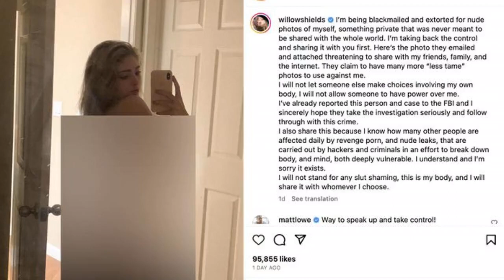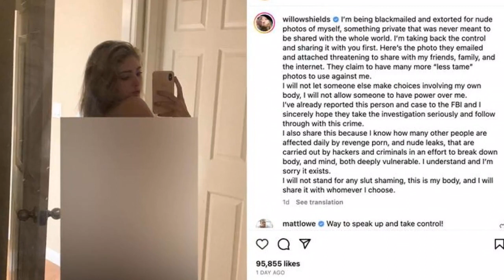Diễn viên 23 tuổi tự đăng ảnh nóng, khán giả ủng hộ vì lý do bất ngờ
MỸ - Nữ diễn viên của The Hunger Games đã tung ảnh nóng của chính mình lên trang Instagram cá nhân vì nguyên nhân khiến nhiều người bất ngờ.Hành động quyết đoán của Willow Shields nhận được lời động viên từ phía người hâm mộ. Không ít người cho rằng Willow Shields đã giúp nhiều người đang rơi vào tình huống tương tự trở nên dũng cảm hơn. Bài đăng của Willow Shields nhận gần 100.000 lượt likes cùng nhiều bình luận ủng hộ.
Hành động của Willow Shields nhận được sự ủng hộ của một bộ phận khán giả.
Nữ diễn viên hiện đã báo cáo với FBI và quyết tâm tìm ra kẻ đứng sau mọi chuyện. Thông qua câu chuyện của mình, Willow Shields muốn mọi người không sợ hãi và hãy đứng lên chống lại những kẻ lợi dụng hình ảnh riêng của người khác để kiếm tiền.
Willow Shields tự đăng ảnh khỏa thân lên trang Instagram của mình.
Nữ diễn viên Willow Shields sinh năm 2000 và được nhiều người biết đến khi vào vai em gái của nữ chính Katniss trong bom tấn The Hunger Games. Ngoài ra, Willow Shields còn tham gia diễn xuất trong các bộ phim khác như Spinning Out, Into the Rainbow, When time got louder…
Willow Shields giải thích đây là hành động để chống lại những kẻ đang muốn lợi dụng hình ảnh riêng tư của cô để kiếm tiền. Nữ diễn viên của The Hunger Games cho hay: “Tôi bị hacker tấn công và tống tiền bởi những bức ảnh khỏa thân riêng tư - thứ mà không bao giờ tôi chia sẻ với người khác. Tôi đang cố lấy lại quyền kiểm soát. Đây là bức ảnh mà chúng gửi qua email và đe dọa sẽ công khai nó cho gia đình, bạn bè và cả thế giới biết được”.
Ngày 1/5, nữ diễn viên Willow Shields bất ngờ đăng tải hình ảnh khỏa thân của mình lên trang Instagram cá nhân. Ngay lập tức, hành động “khác lạ” của Willow Shields thu hút sự chú ý của nhiều khán giả.
Willow Shields được nhiều người yêu mến qua các vai diễn của mình.
Willow Shields không phải là nữ nạn nhân duy nhất bị hacker tấn công và đe dọa tống tiền bằng ảnh nóng. Năm 2014, Jennifer Lawrence (đóng vai Katniss trong The Hunter Games) cũng từng bị tấn công, lấy cắp ảnh khỏa thân rồi đăng những bức ảnh ấy lên mạng. Sự cố khiến Jennifer Lawrence chịu đả kích nặng nề.
Chính vì thế, Willow Shields đã chủ động công khai bức ảnh vì cô không muốn để người khác đưa ra những quyết định liên quan đến cơ thể mình. “Đây là cơ thể tôi và tôi sẽ chia sẻ hình ảnh của nó với bất kỳ ai mà tôi muốn”, Willow Shields khẳng định.
Willow Shields tiết lộ mình bị hacker tấn công và tống tiền bằng ảnh nóng.